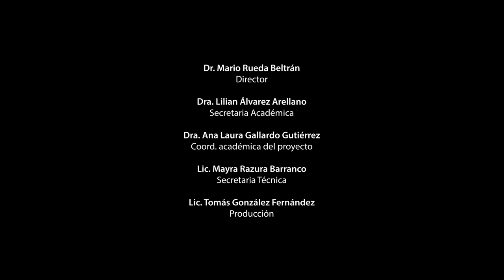UNAM en movimiento: Los docentes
Claudia Pontón sugiere a las maestras y maestros unirse; hacer vida colegiada para apoyar y acompañar a los estudiantes en momentos de conflicto. Generar confianza y asumir el impacto que tienen sobre su identidad.

"UNAM en movimiento" es una serie de cápsulas producidas por el IISUE, destinadas a brindar información y profundizar la reflexión en torno a los temas que se discuten en el conflicto que atraviesa la universidad nacional en este 2018.